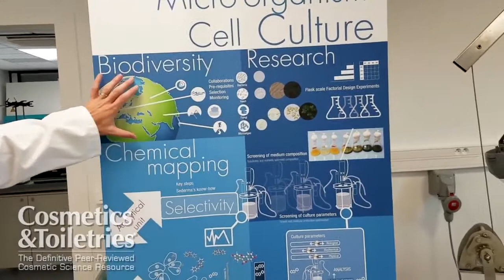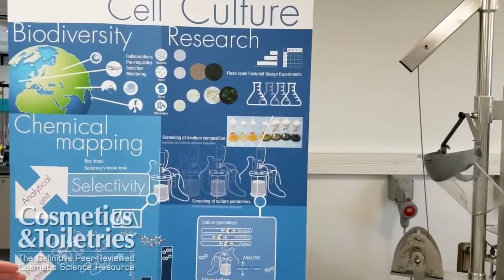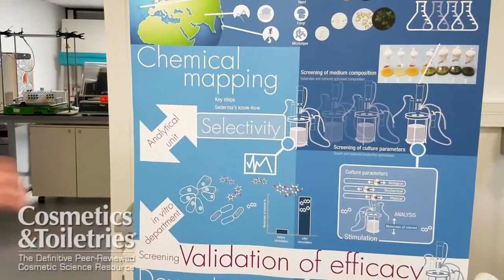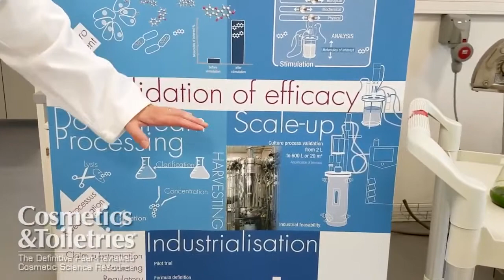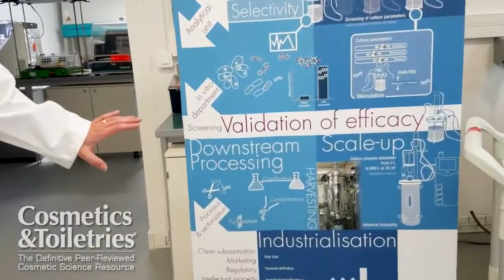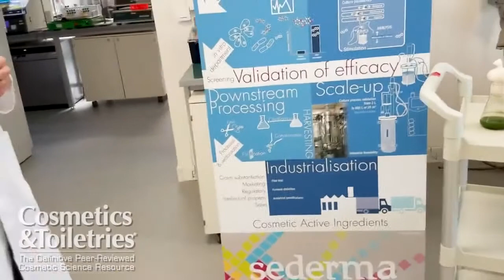Biotechnology lab visit @ Sederma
Join Frederic De-Baene, our research manager, and a specialist in microbial and vegetal biotechnology in an interview with Cosmetics & Toiletries Magazine.
You’ll discover how through micro-organism culture, one eco-designed process, we work on a large range of different types of living organisms to offer active ingredients with substantiated efficacy and guaranteed reproducibility while significantly limiting our impact on environment.